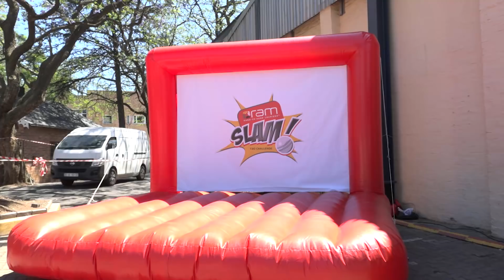RAM SLAM IS BACK! This time with Catch R2 million!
THE RAM SLAM is back! Cricket South Africa (CSA) today launched the RAM SLAM T20 Challenge which gets underway at St. George’s Park in Port Elizabeth on Friday evening when the Warriors host the VKB Knights in an encounter that will see the grounds state of the art new floodlights in use for the first time. All six franchises will be in action over the weekend with the first of three double headers featuring the WSB Cape Cobras against the Hollywoodbets Dolphins and the Jukskei Derby between the Multiply Titans and the bizhub Highveld Lions on Sunday at SuperSport Park. In an exciting development for fans the prize money pool for the Catch a Million competition has been doubled and will thus be a Catch Two Million competition. It will apply to all matches that are televised live by SuperSport and will require fans to make a clean one-handed catch.
The full terms and conditions are on the CSA The RAM SLAM T20 Challenge will be played over a double round with one important change being the reversion to two semi-finals rather than the previous system where the log toppers got automatic entry to the final while there was an eliminator between the two teams finishing second and third. The Final will be held on December 16.